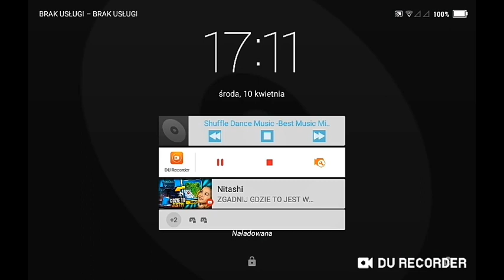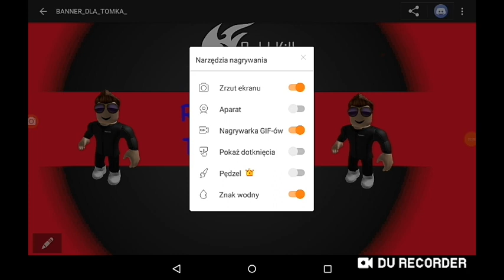Muzyka dla was wszystkich